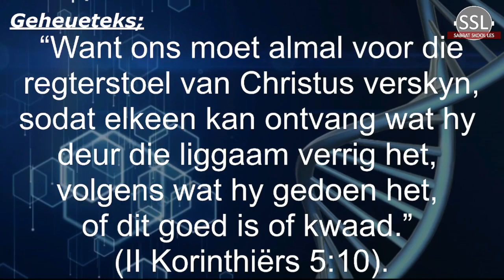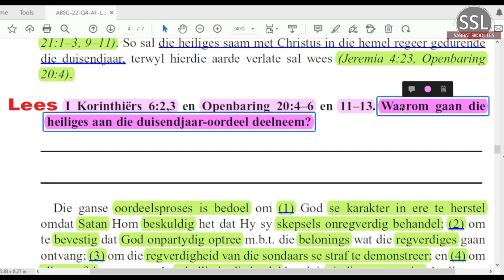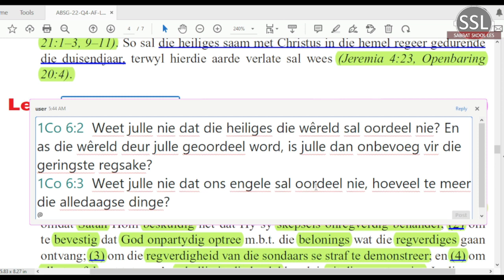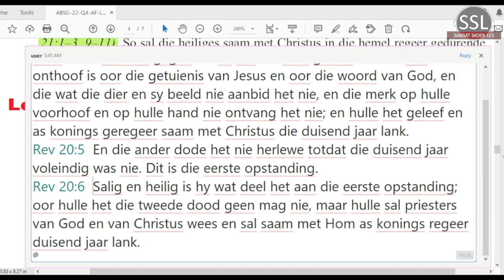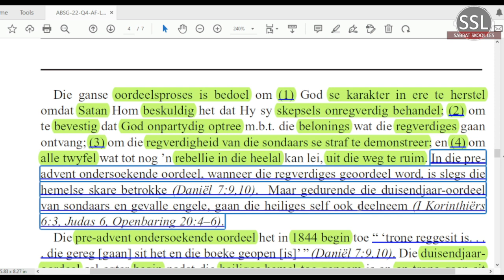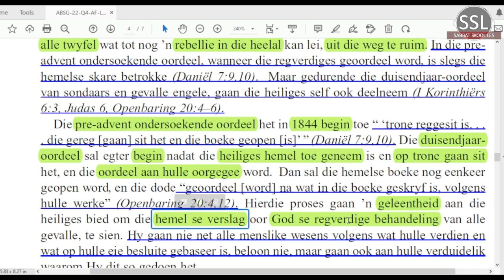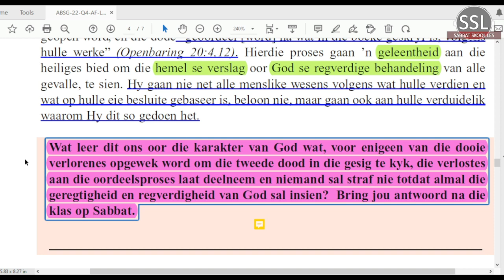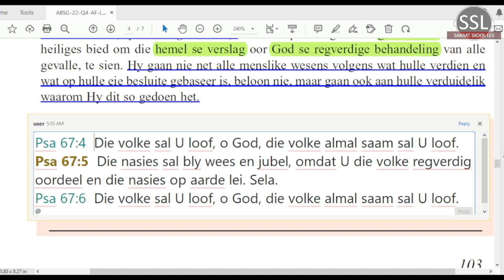Dinsdag 20 Des - Die duisendjaar-oordeel.